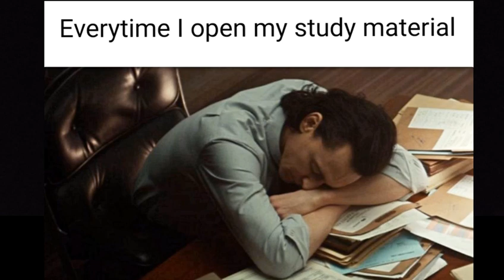LOKI Episode 2 Memes and Spoilers without context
WELCOME TO HERO MEMES!

Enjoy the loki episode 2 memes and watch the spoilers without context at the end of the video.

I hope you guys are enjoying Loki series. Watch the other meme videos I made. Im sure you will enjoy them. You can request me to post meme video about your favorite characters too. I will post meme video for you.